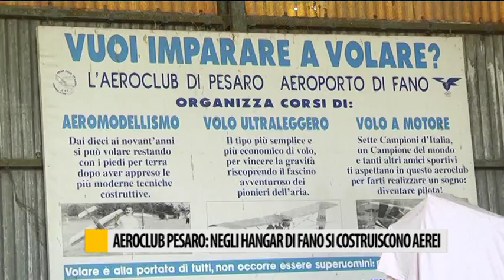Aereo club Pesaro: negli Hangar si costruiscono aerei